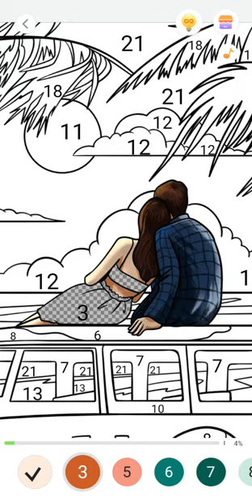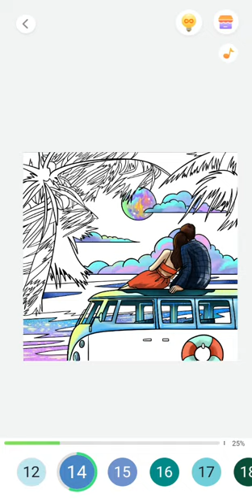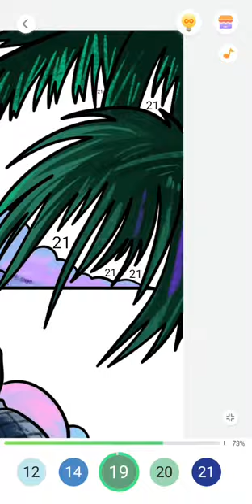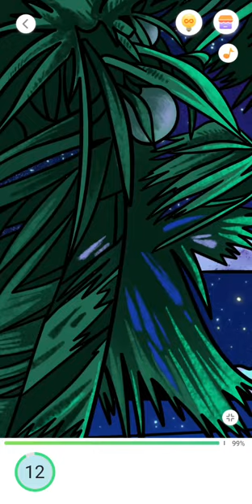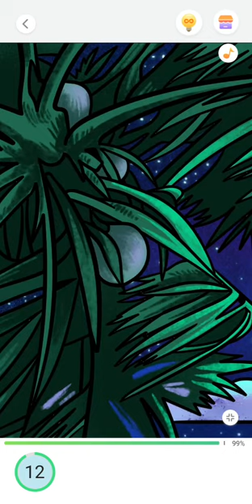КАК РАСКРАСИТЬ КАРТИНКУ - КАРТИНКА ДЛЯ ДЕТЕЙ. РАКСКРАСКА